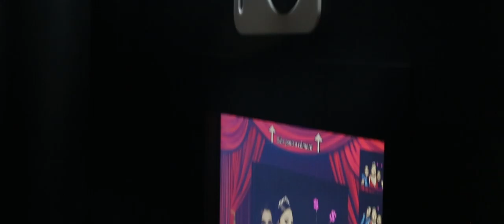Trailer Maria Fernannda 15 Anos